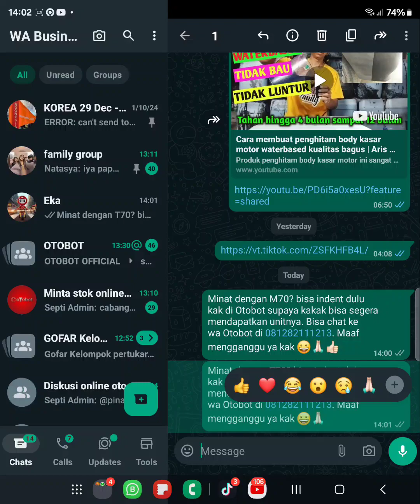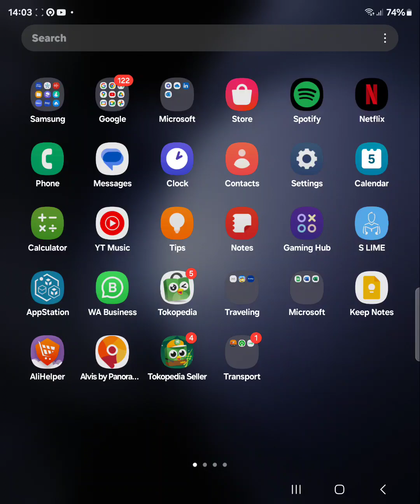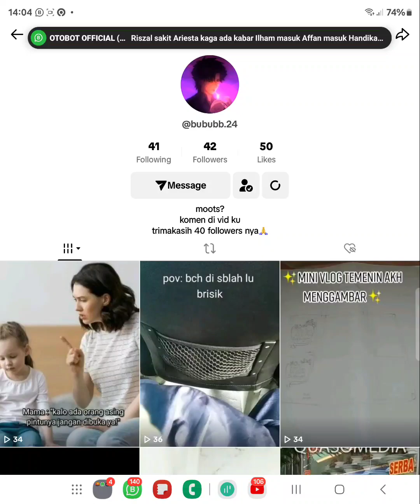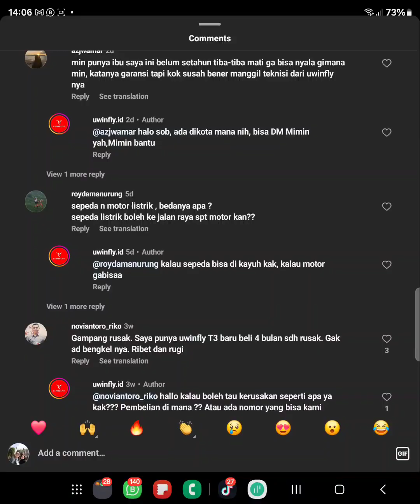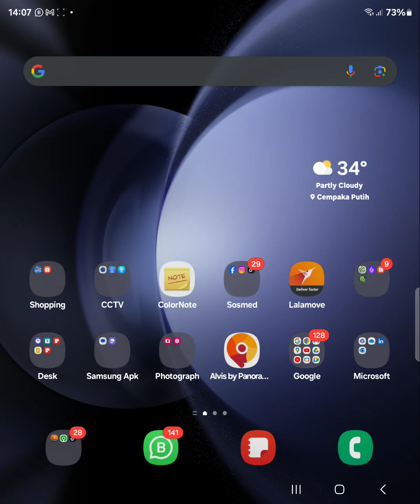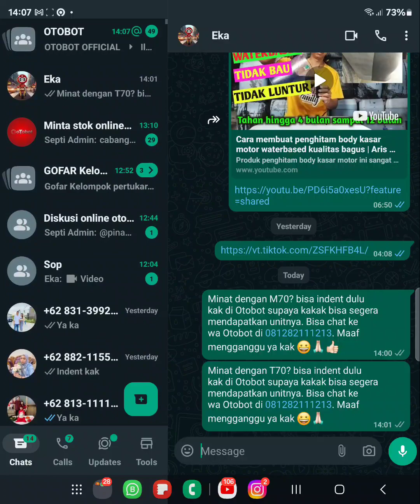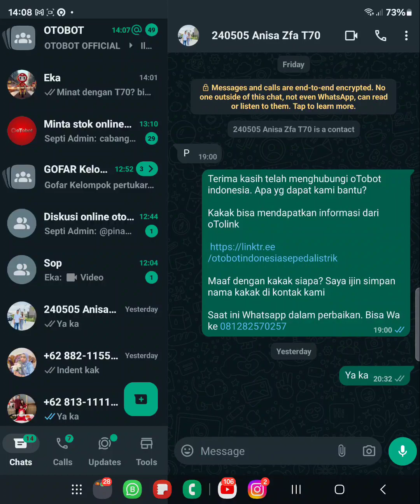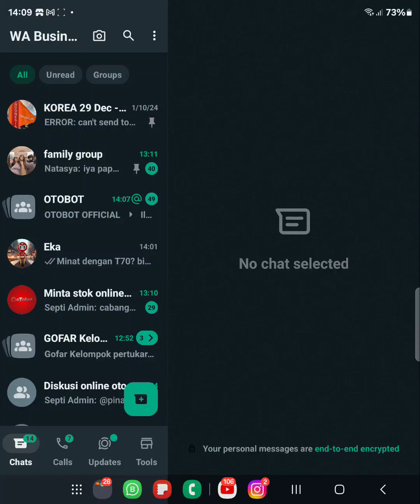Persiapan launching T70 selly dan spam chat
Video ini untuk persiapan menghadapi launching T70